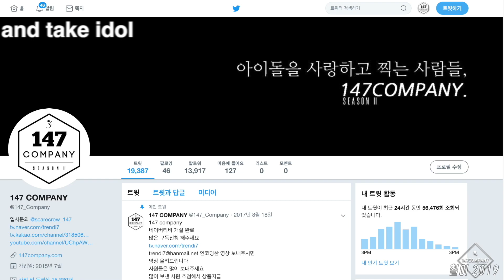cheerleader full DALLA DALLA 치어리더 전체 달라달라 190721 BY 147Company 광명스피도돔 직캠 fancam